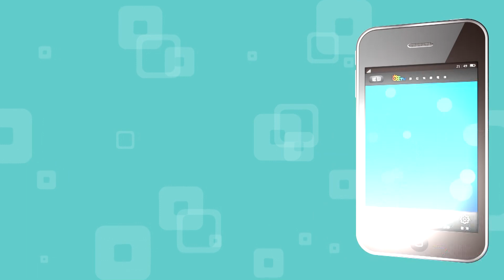世新新聞 校園防疫新招！嘉義市推學童健康即時通報掛號系統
109年2月26日 (三) 世新新聞

校園防疫新招！嘉義市推學童健康即時通報掛號系統

高中以下學校開學第二天，嘉義市長黃敏惠、家長協會理事長邵祈誠與多位議員，親自前往嘉北國小視察校園防疫作為。因應武漢肺炎疫情，嘉北國小即起試辦的「健康掛號系統」，結合手機APP，只要在系統上填寫學童傷病情形再掛號，系統會同步傳送到教育部，同時從APP推播通報校方與家長，最快在今年底將全面推行到各國中小學。